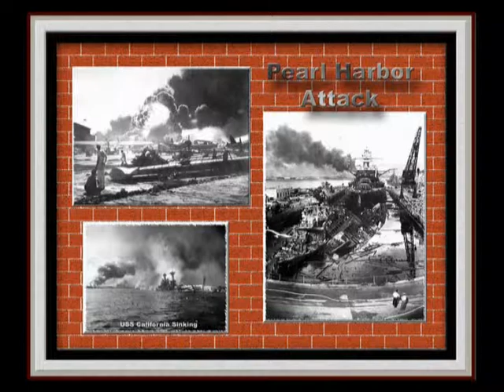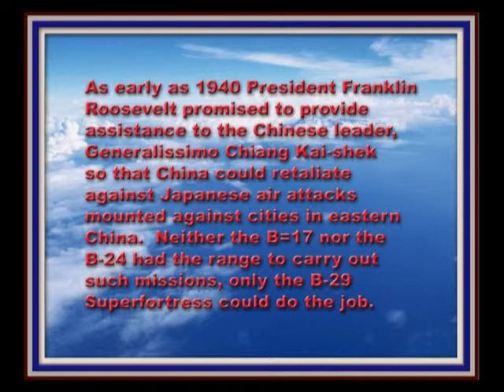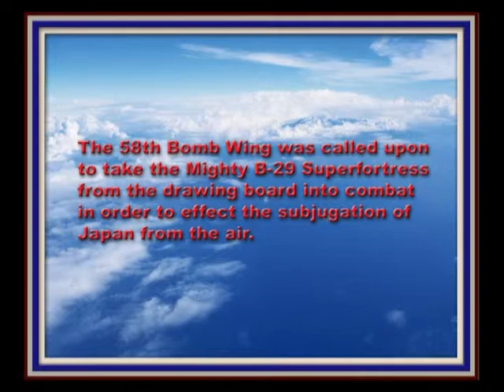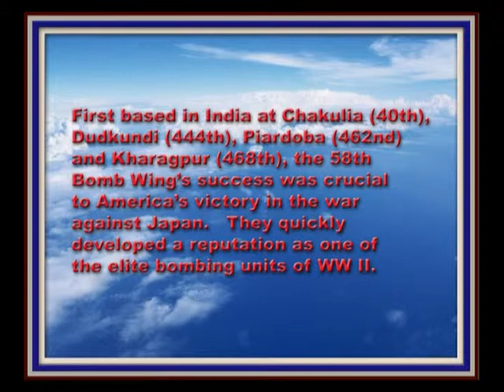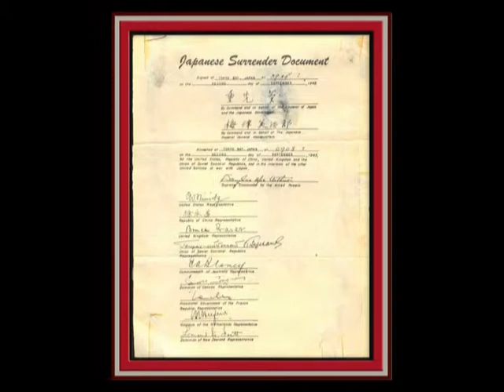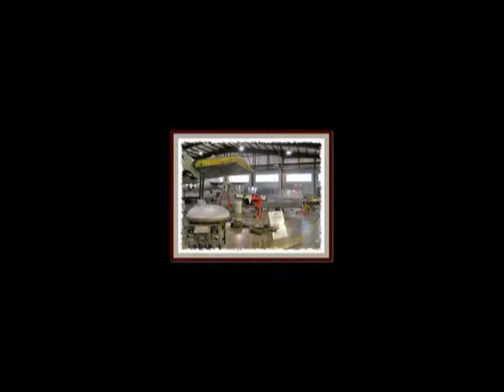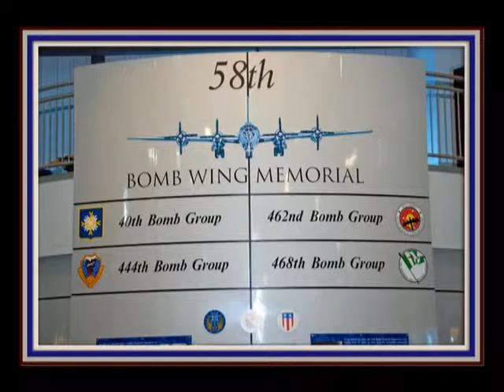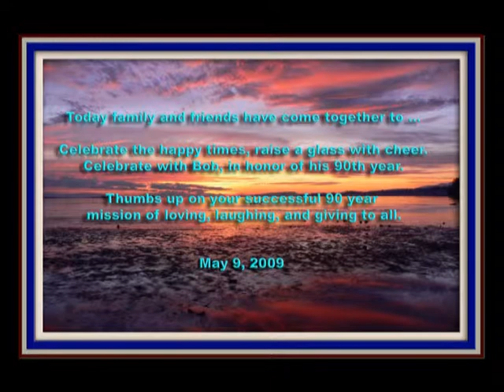ROBERT VAUCHER LIFE STORY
This video was made in celebrating "Bob" Vaucher 90th Birthday.  He will be turning 95 on December 4, 2013.  He will be inducted into the New Jersey's Aviation Hall of Fame on October 15, 2013.  Thanks for all your contibutions and service to our country!